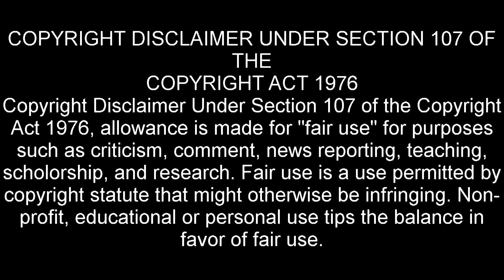Eli The Gameguy - STAR WARS THE OLD REPUBLIC - WEEK 40!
Welcome to our new series in Star Wars The Old Republic!

This week Eli continues the missions on Alderaan!

📌 Song info:♪♬
Title: HERO_ELEVATION BGM Version 02 ♪♬

Shout out to c0mmander frost!